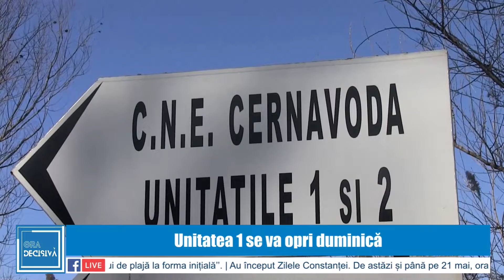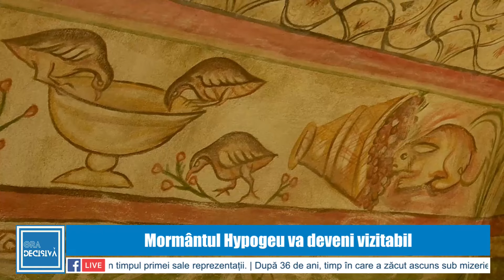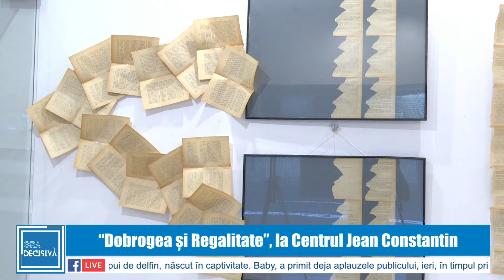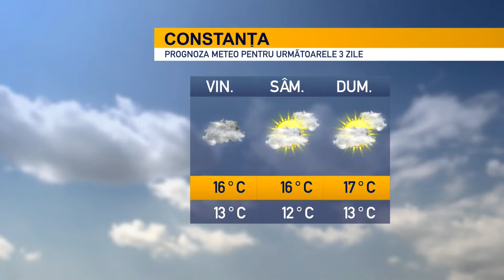!!ORA DECISIVĂ - 17 Mai 2024 | DOTTO NEWS 19:00!!